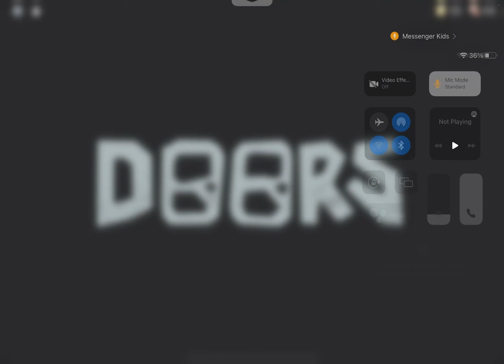me and my cousin beat doors but it’s my cousins second time